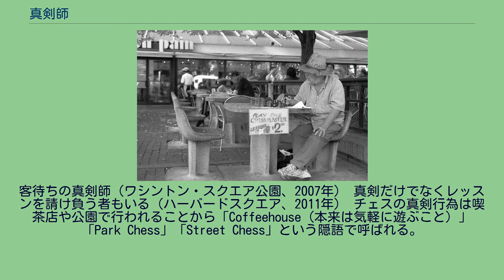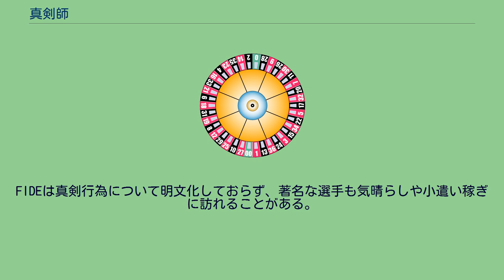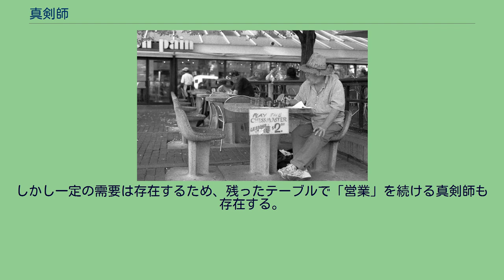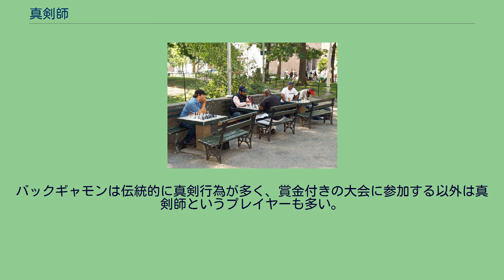真剣師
路上で真剣師と賭けが出来るスタンド（パリ） 真剣師（しんけんし）とは、賭け将棋、賭け麻雀といったテーブルゲームの賭博によって生計を立てている者のことである。
この手の賭け事を「真剣」と呼ぶことに由来し、大会やタイトル戦に出場して賞金を得るプロ棋士などとは異なり、主に個人的な賭博を行う者を指す。
麻雀の真剣師は裏プロともいう。
ギャンブルの多くはサイコロや盤双六など運任せか、カードゲームなど不確定要素を含むゲームが人気だったが、チェス、将棋、囲碁といった運の要素がない二人零和有限確定完全情報ゲームでも古くから賭博が行われており、千夜一夜物語には王たちが金銭や奴隷を賭けシャトランジをする姿が描かれている。
紀元前1000年頃の中国では既に賭博場があり、多くの者が利用していた。
しかし権力者は賭博による悪影響を鑑み、1012年にファーティマ朝カリフのハーキムがシャトランジ自体を禁止し盤を焼却する命令を出すなど度々禁止令を出したため、多くは記録が少ないが18世紀以降にはプロのギャンブラーが確認されている。
競技を統括する団体が設立されたのは1900年代以降（FIDEは1924年）であり、家元制度のあった将棋や囲碁でも恩恵にあずかれるのはごく一部の者だった。
このような、競技者でありながら指導対局による指導料ではなく、勝敗に金銭を賭けるギャンブラーとしての競技者を真剣師と呼ぶ。
こういった賭け事にはイカサマがつきものであり、「牌を入れ替える」「石や駒などを隠し持つ」「持ち時間をごまかす」などの不正行為も横行した。
現在の日本やイスラム教圏では賭け事が法律で禁じられており、この手も賭け事も以前ほどは盛んではないため真剣師はほとんど存在しないとされる。
一方、キリスト教圏の一部（アメリカの一部やイギリス）では、ポーカーやバックギャモンなどで気軽に賭け事が行われているため、相手をする真剣師も多数存在している。
かつて「裏プロ」だったという人物には阿佐田哲也、桜井章一、荒正義が挙げられ、荒は「最後の裏プロ」というキャッチフレーズを持つ。
こういった裏プロの世界を虚実交えて描いた作品も存在し、阿佐田は自身の体験を基に『麻雀放浪記』という小説を書いている。
囲碁で賭けが行われるのも古来から行われて、江戸時代には囲碁などを禁止する藩もあった。
ただしその他の遊芸が広まるにつれて囲碁への規制は緩くなっていく。
江戸時代の賭碁師の中では、享保・文政期に三千両を稼いだと言われる「阿波の米蔵」こと四宮米蔵などが著名。
明治初期に方円社に所属した水谷縫次も、それ以前には賭碁師として名を知られていた。
大正に専門棋士として三段まで進んだ大阪の堀田忠弘はその後真剣師となって1982年に没するまで、プロ棋士もしばしば破る活躍で鬼と呼ばれた。
いわゆる将棋指しが現れたのは室町時代後期とされるが、将棋の真剣師がいつごろ現れたかは定かではない。
江戸時代には賭博が原則として禁止されており、明治以降も同様であったが賭け将棋は盛んに行われ、様々な真剣師が現れた。
真剣師の中には、当時のプロ棋士を実力で打ち負かすほどの実力を持つ人物もいたという。
花村元司に至っては五段でプロ編入が認められ、九段まで昇っている。
『修羅の棋士－実録裏将棋界』（宮崎国夫・著、幻冬舎アウトロー文庫）には真剣師として上田久雄、大田学、加賀敬治、小池重明、花村元司、平畑善介、三崎巌という七人の侍が掲載されている。
しかし取り締まりが厳しくなった社会背景もあり、昭和50年代には真剣師はほとんどいなくなったものと推測されている。
「最後の真剣師」と言われた大田学が真剣師廃業を決意し、最後の記念に朝日アマ名人戦に出場、63歳で優勝したのがちょうどその頃である。
客待ちの真剣師（ワシントン・スクエア公園、2007年） 真剣だけでなくレッスンを請け負う者もいる（ハーバードスクエア、2011年） チェスの真剣行為は喫茶店や公園で行われることから「Coffeehouse（本来は気軽に遊ぶこと）」「Park Chess」「Street Chess」という隠語で呼ばれる。
アメリカ（一部州）やイギリスなど賭け事が禁止されていない国の都市部では、公園や喫茶店などを拠点に相手を待つ真剣師も多い。
ニューヨークでは1ゲーム（早指し）で5ドルが相場だという。
近年ではオンラインで賭チェスができるサイトも多数運営されている。
チェスには将棋や囲碁のようなプロ制度が無いため大半の選手は兼業であり、スポンサーが付いてチェスに専念できる者はトップ選手などごく一部であり...